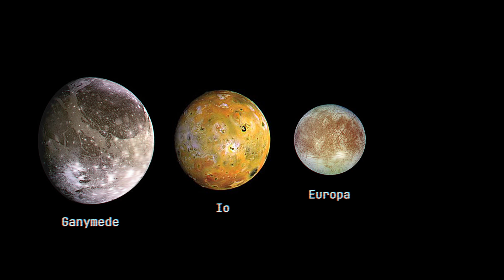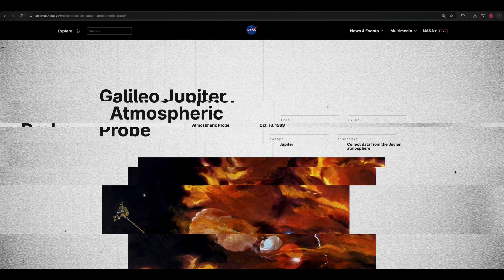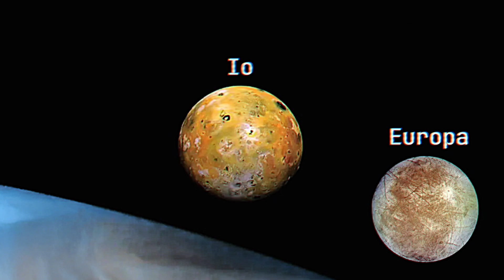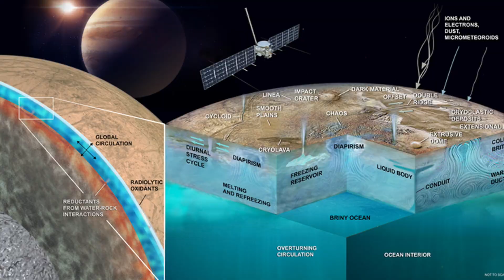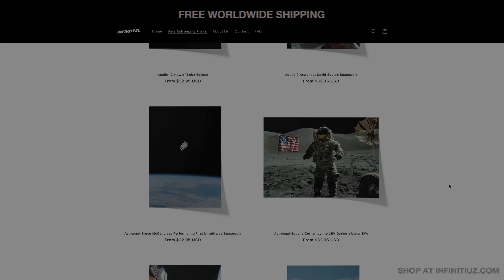How Aliens Made NASA Destroy the Galileo Space Probe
The Galileo probe traveled millions of miles to study Jupiter, only for NASA to destroy it. Why end such a groundbreaking mission? And what does alien life on Europa have to do with it? Find out in this video.

Chapters:
0:00 Introduction
1:20 Why Did NASA Destroy the Galileo Probe?
6:00 Outro